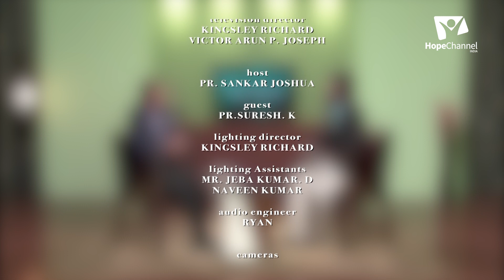12 Sweet Home (S3) | Honor parents (Part 1) | Sankar Joshua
God’s fifth commandment is to honor our mother and father to lengthen our days. This video will guide us how we should respect our parents.

Series: Sweet Home (S3)

Host: Pr. Sankar Joshua
Guest: Pr. K. Suresh

Language: Tamil